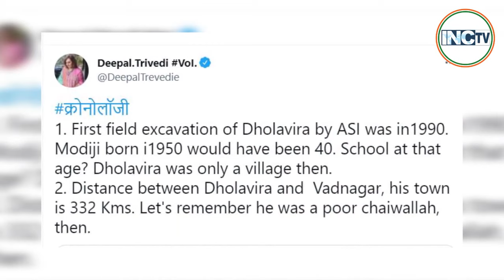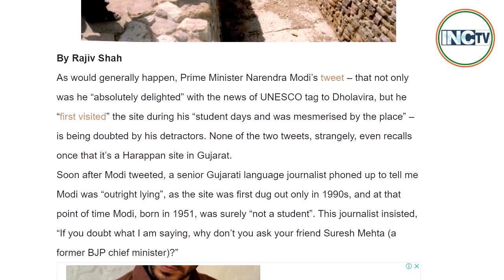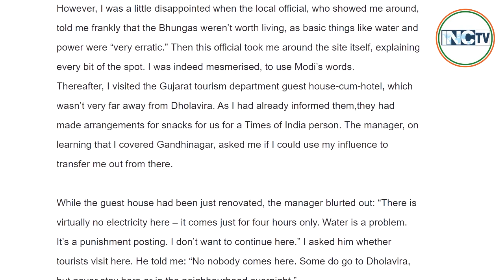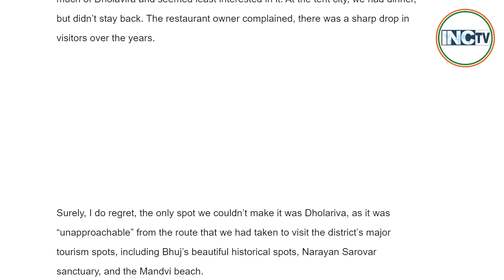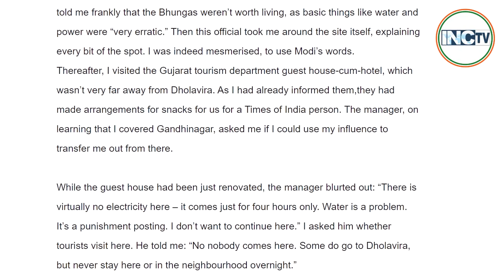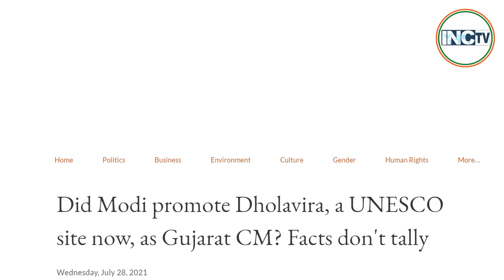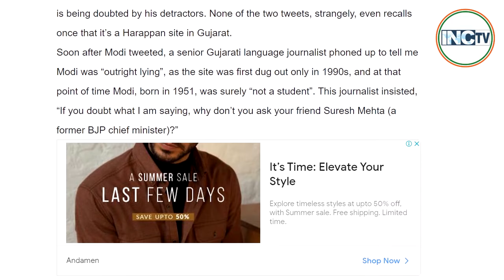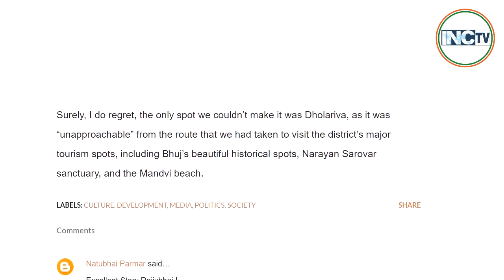धोलावीरा पर क्यों पीएम का झूठ या सच?